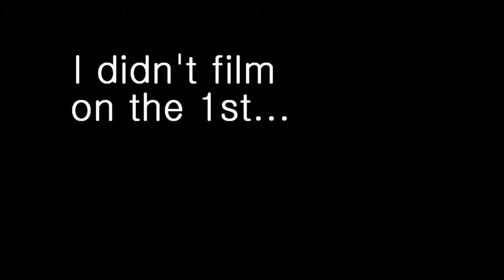Day in the Life of a Lift Operator at Sierra-at-Tahoe 2015 (Story 15) | Raimy Roams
Follow Raimy as she spends a day in the life of a lift operator at Sierra-at-Tahoe in 2015. Get a behind-the-scenes look at what it's like to work on the mountain, operating lifts and ensuring safety for skiers and snowboarders.